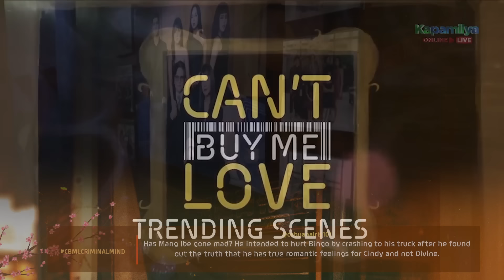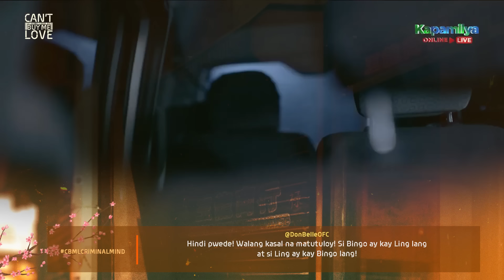‘Criminal Mind’ Episode | Can't Buy Me Love Trending Scenes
Watch Can't Buy Me Love 'Criminal Mind' episode's most trending scenes!